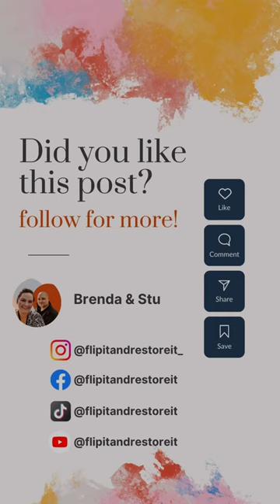How to use a paint wash to get rid of orange wood tones and make furniture look more modern